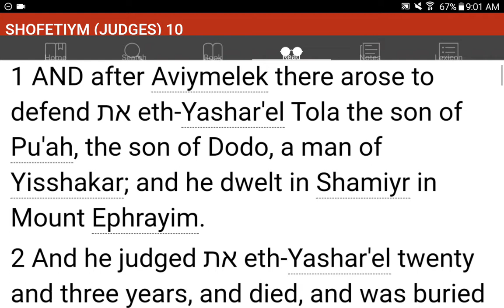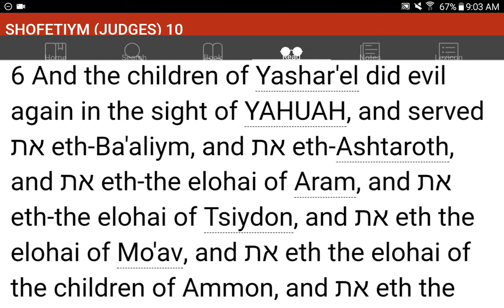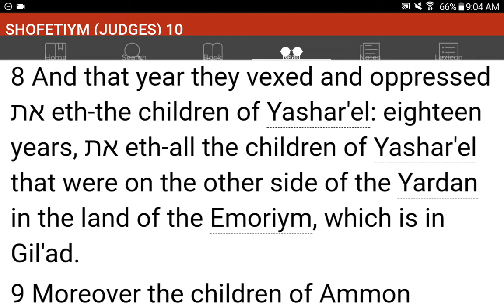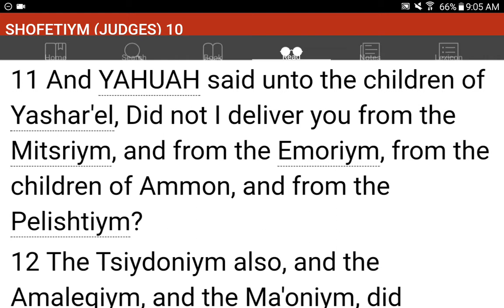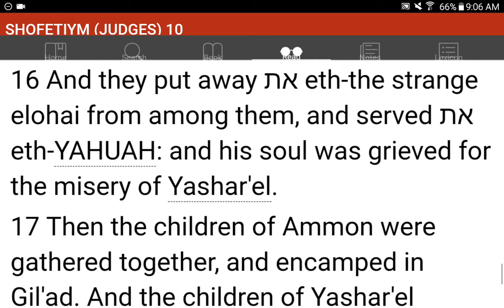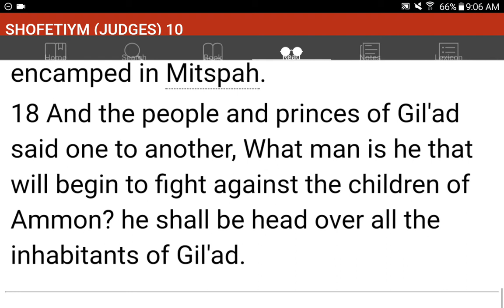💜h?™ "What's the MOST HELPFUL & SIMPLEST WAY that WORKS?"™ GIVE 1P/Month NOW! GCash